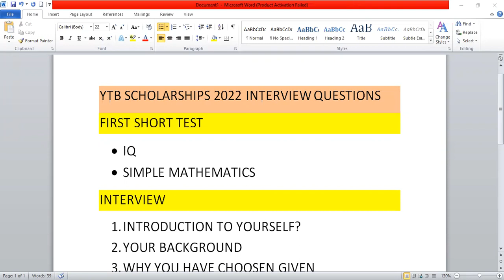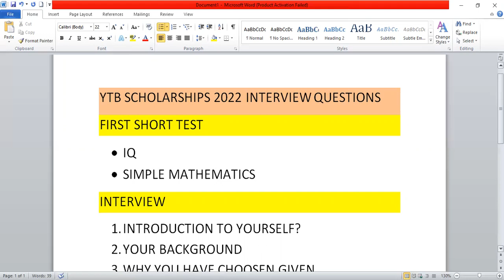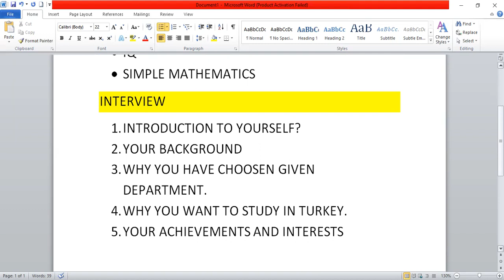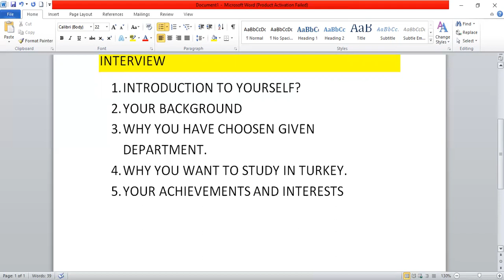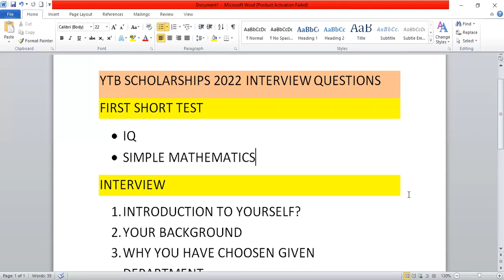how to clear YTB scholarships interview questions and test 2023 Pakistan